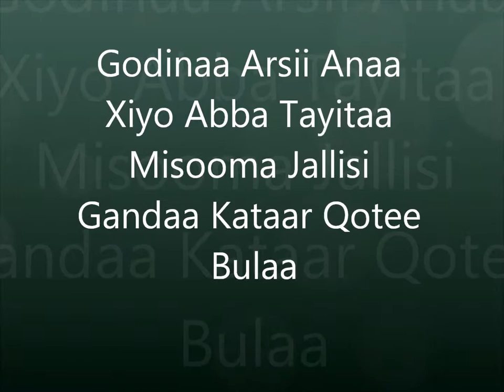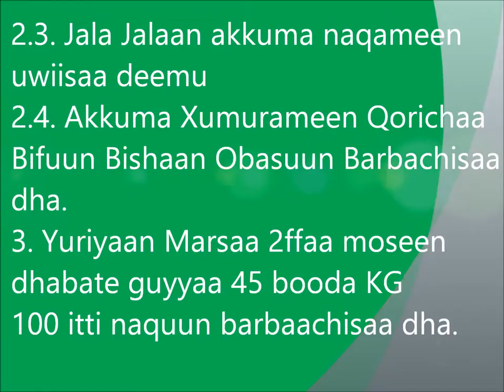Tiyo Potato Top Dressing